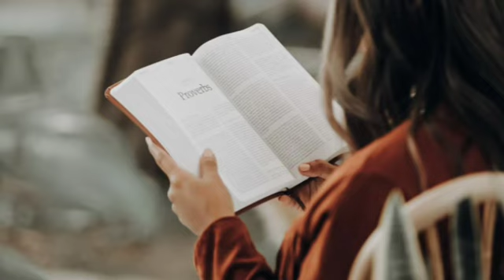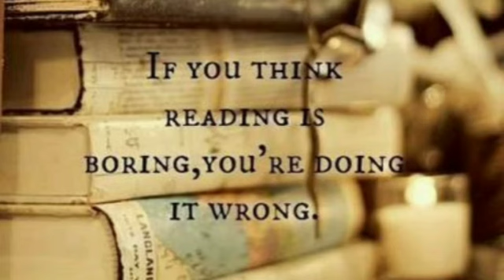Simple Tips To Become Smart! | Better Me Podcast